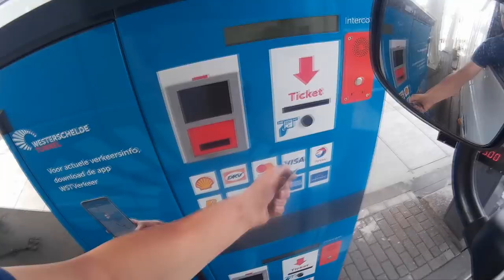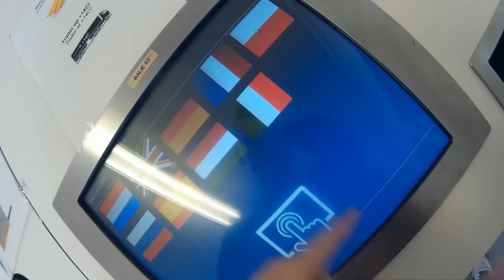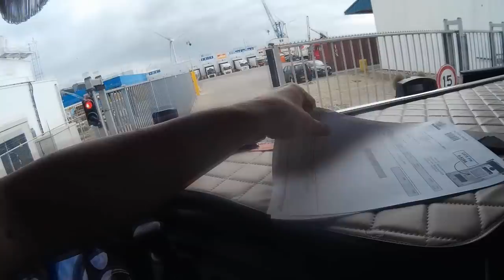Początki Młodego Kierowcy Ciężarówki #15